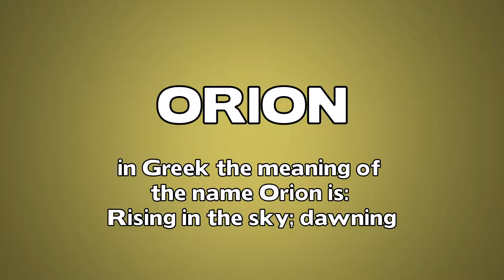Orion Meaning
Video shows what Orion means. Orion meaning and definition in our video dictionary. Learn how to say Orion with free pronunciation English Dictionary.

Is there a word you'd like us to help you pronounce?